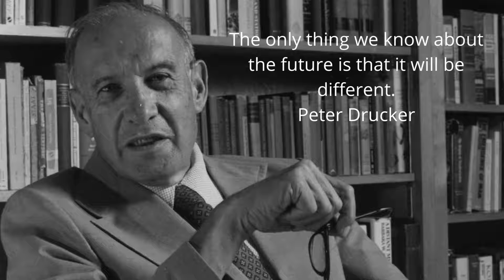Famous Top Peter Drucker Quotes I Management skills I Consultant